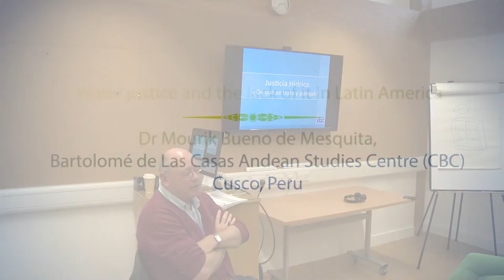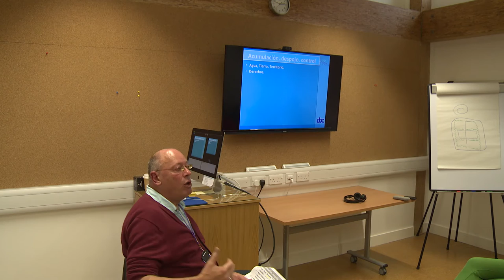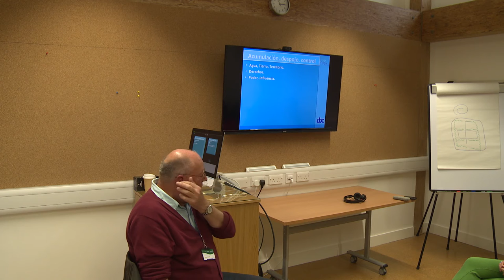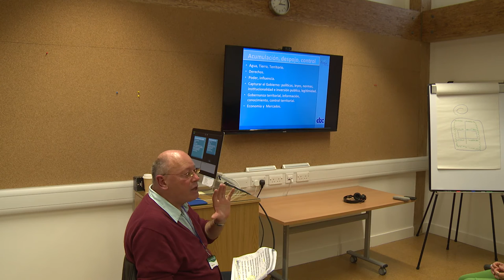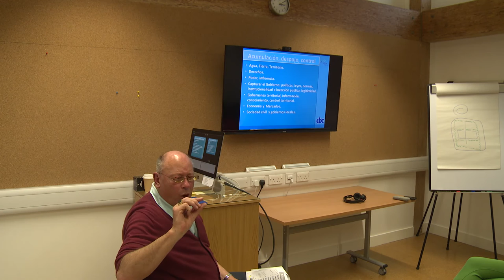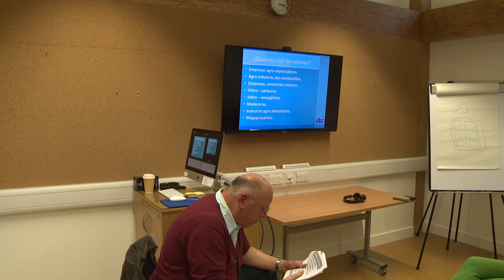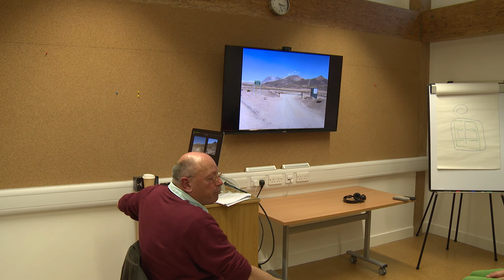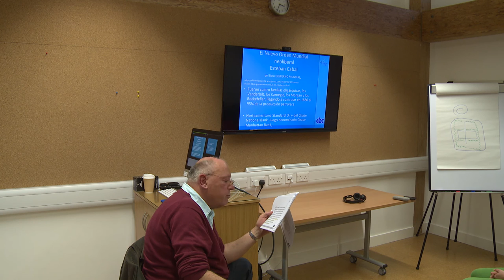Water justice and the lack of it in Latin America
Dr Mourik Bueno de Mesquita - 30th November 2016